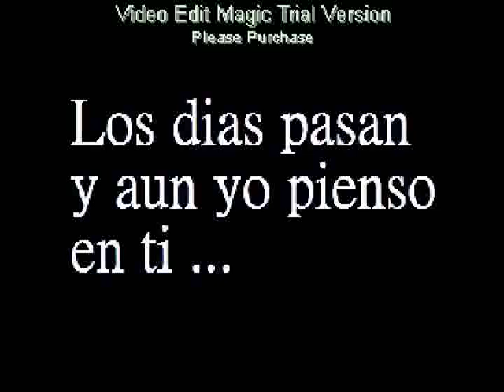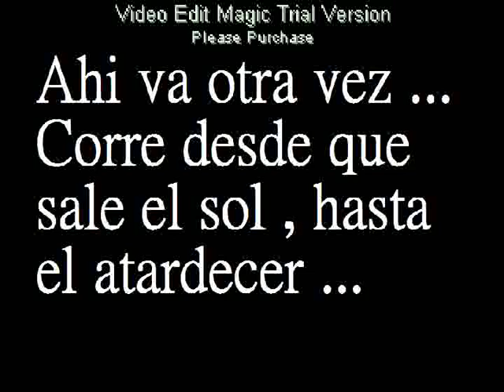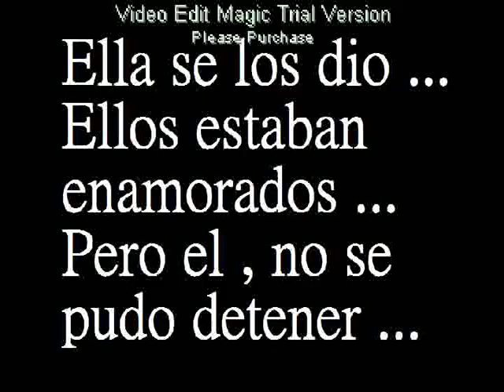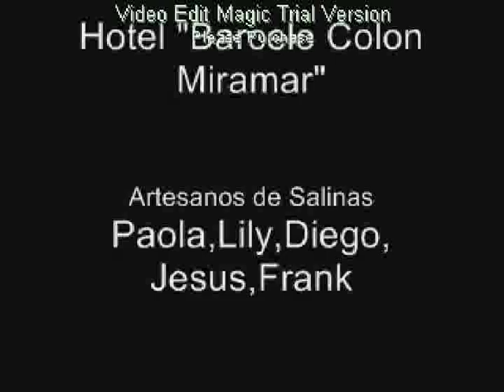Los dias pasan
historia de un amor que esta latente ,y la llama se enciende con un ritual todos los años en un dia en especial